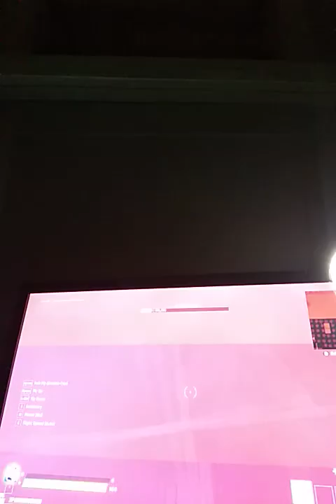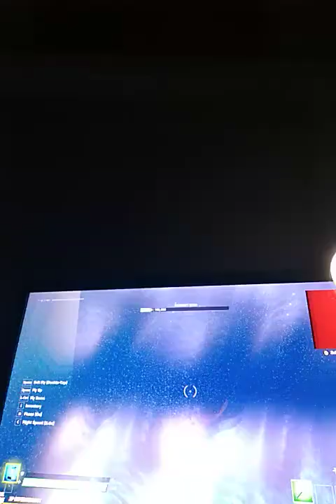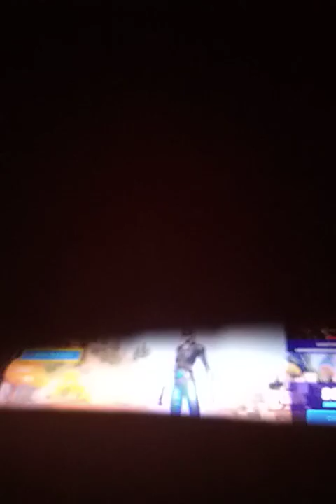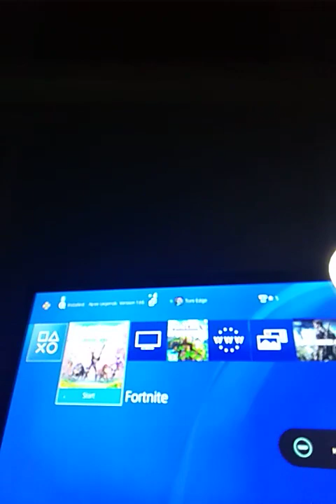how to edit fast